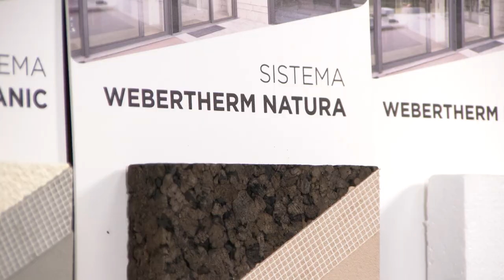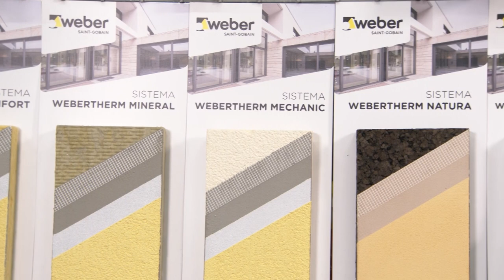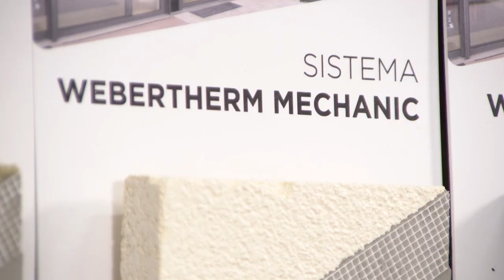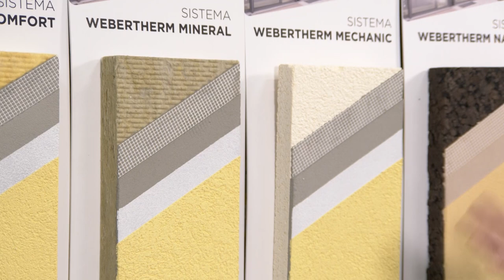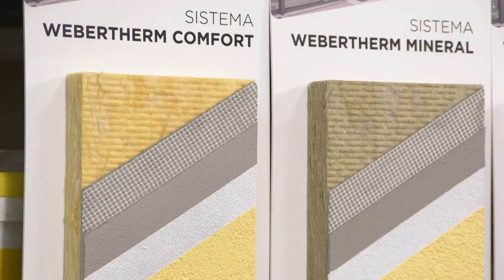Isolamento térmico e acústico das nossas casas, com a Weber - Demonstração de produto | LEROY MERLIN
Esta Demonstração de Produto contou com a presença do Nuno Santos da Weber.